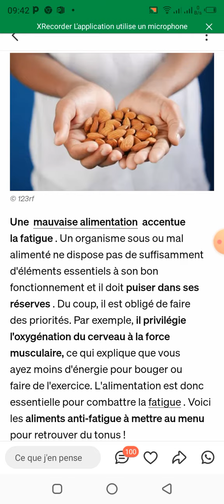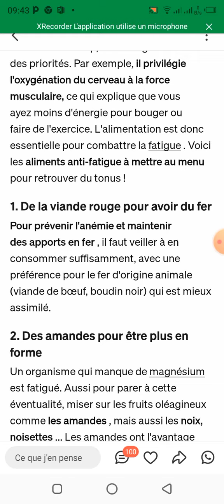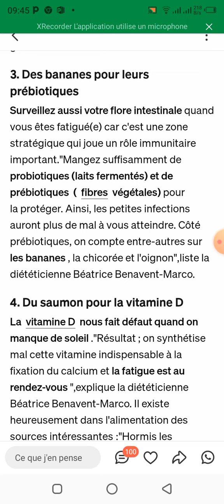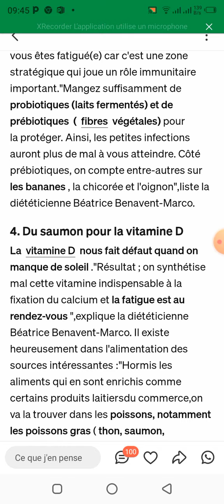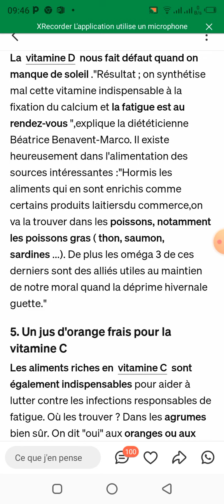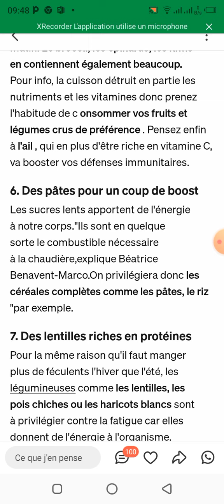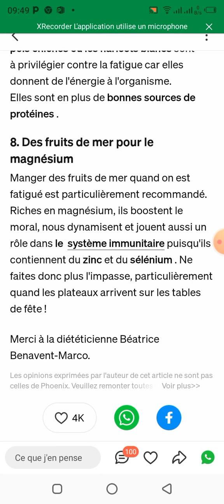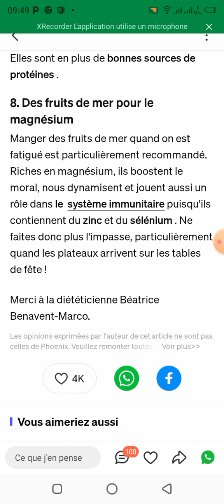8 aliments antifatigue pour être en bonne santé